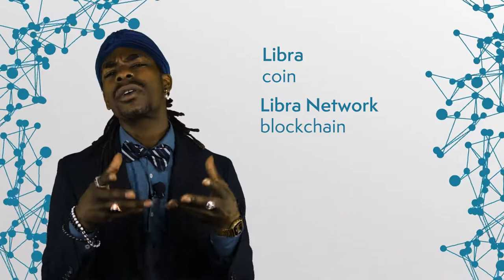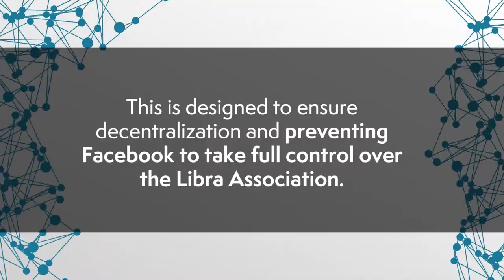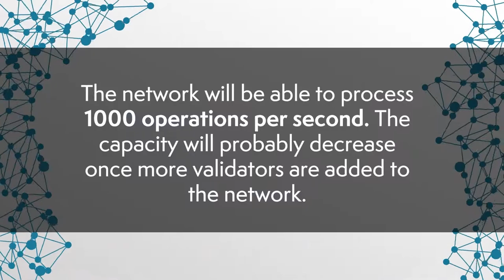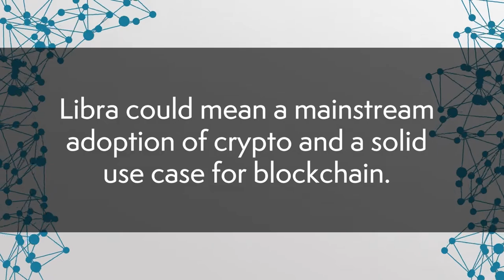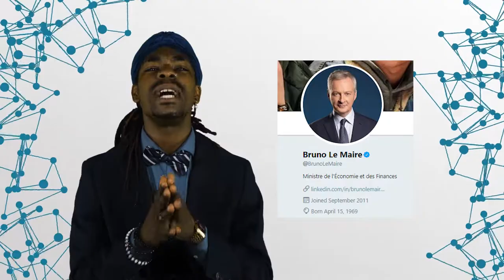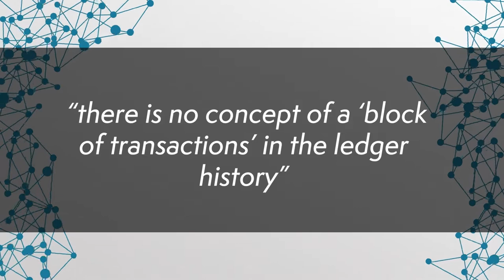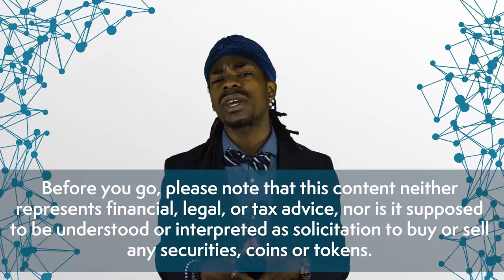What is Libra Coin? The Upcoming Facebook Currency Explained | Blockchain Central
This week on BlockchainCentral: What is Libra Coin? After the recent announcement of Libra, the potentially ecosystem changing Facebook currency coming in 2020, we began research into what may become one of the most important developments in the blockchain universe to date. So what is the Facebook crypto being released by the Libra Association, dubbed "Libra coin"? Is the Libra currency only for WhatsApp and Facebook users?

Join us as we unpack the Libra mega-project from the world's largest social media network and founding partners Spotify, Mastercard, Coinbase, Vodafone, Paypal, Visa... the list goes on! One thing is for sure, we are now officially entering the "Age of Cryptocurrencies" with this new form of Facebook money.